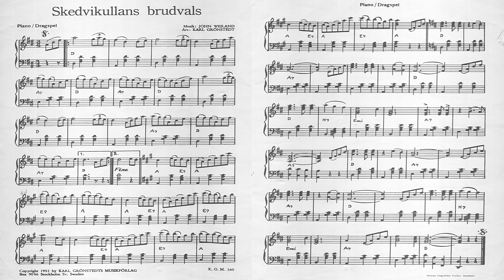Skedvikullans brudvals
Carl Jularbos orkester spiller Skedvikullans brudvals av John Weiland.
Noter fra Karl Grönstedts musikforlags hefte.